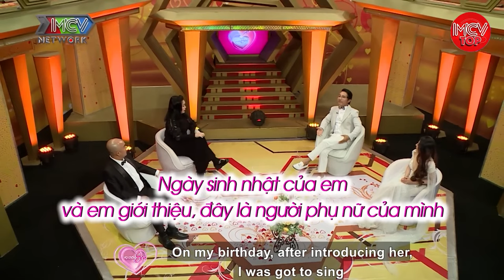Nhạc Sĩ Thái Hừng Lấy Vợ Kém Mình 26 Tuổi Bất Lực Vì Vợ Trẻ Nóng Tính Hay Ghen Thiếu Thốn